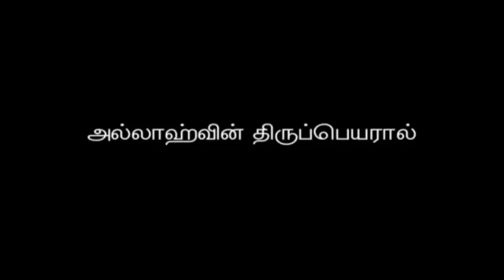umar ibnu khattab -